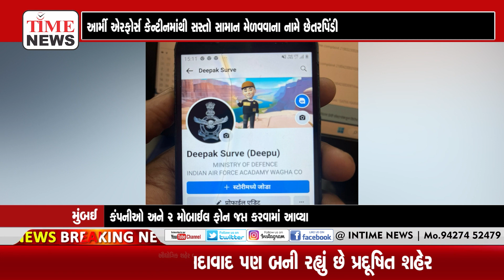મુંબઈ | બોરીવલી પોલીસ સ્ટેશનના સાયબર ઓફિસરે કથિત આર્મી, એરફોર્સ જવાનની ધરપકડ કરી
દીપક સુર્વે નામના ફેસબુક પર આર્મી અને એરફોર્સનું આઈડી મૂકીને લોકો સાથે મિત્રતા વધારતા હતા